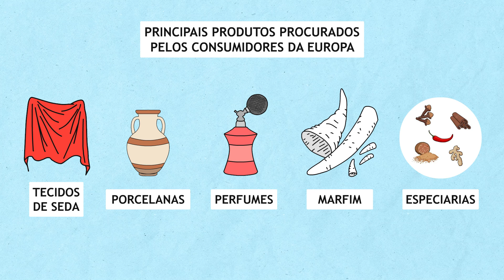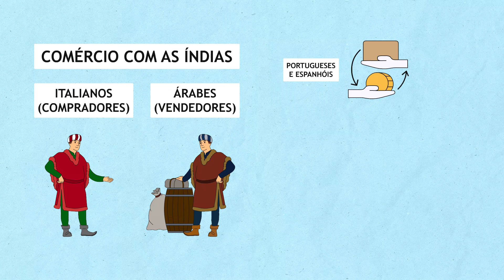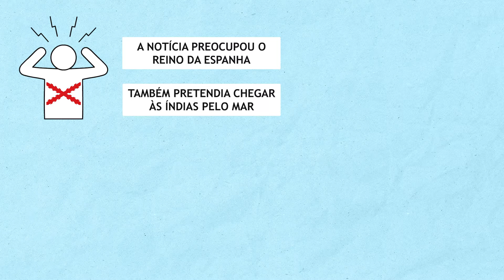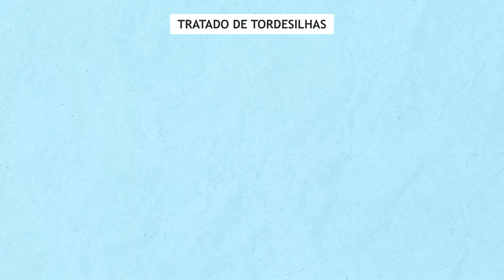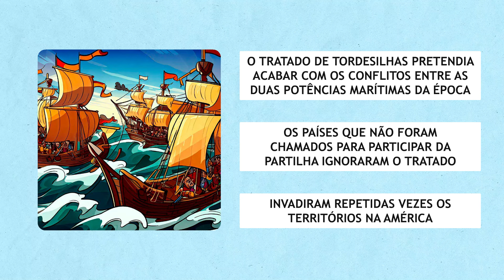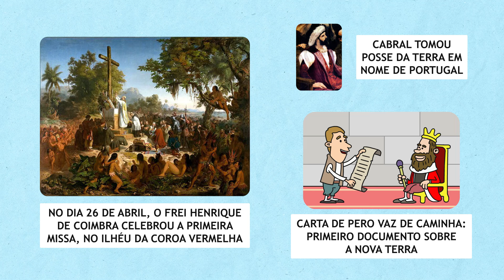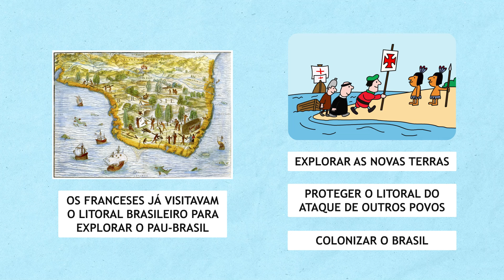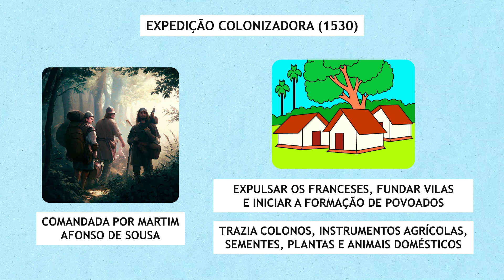A chegada dos portugueses ao Brasil (resumo) | História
A chegada dos portugueses ao Brasil, muitas vezes referida como o "descobrimento do Brasil", ocorreu em 22 de abril de 1500, quando uma frota liderada por Pedro Álvares Cabral aportou na região que hoje conhecemos como Porto Seguro, na Bahia. Esta expedição fazia parte dos esforços de exploração marítima promovidos pelos portugueses durante a Era dos Descobrimentos.

Os portugueses inicialmente acreditavam ter chegado às ilhas das Índias, mas logo perceberam que haviam descoberto uma vasta terra desconhecida. Essa terra nova foi chamada de "Ilha de Vera Cruz" pelos portugueses, posteriormente renomeada para "Terra de Santa Cruz" e, finalmente, "Brasil".

A exploração e colonização do Brasil começaram lentamente, com a extração de pau-brasil, uma árvore de madeira valiosa encontrada na região. Posteriormente, a produção de açúcar se tornou a principal atividade econômica da colônia, levando ao estabelecimento de engenhos de açúcar e ao uso intensivo de mão de obra escrava, principalmente de africanos.

A colonização portuguesa teve um impacto profundo na cultura, na sociedade e no meio ambiente do Brasil, moldando sua história de maneiras complexas. A chegada dos portugueses marcou o início do domínio europeu sobre a região que durou até o século XIX, quando o Brasil se tornou independente de Portugal em 1822.

- A Europa e as grandes navegações
- Espanha entra na disputa
- O Tratado de Tordesilhas
- A viagem de Pedro Álvares Cabral
- As primeiras expedições e a exploração do pau-brasil